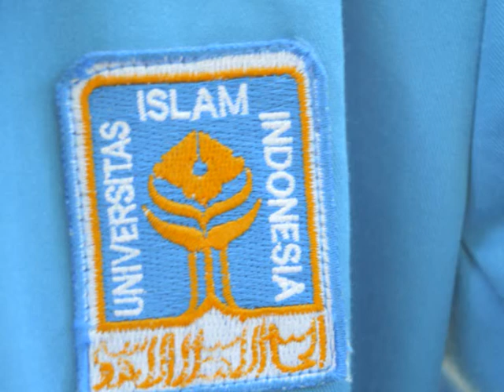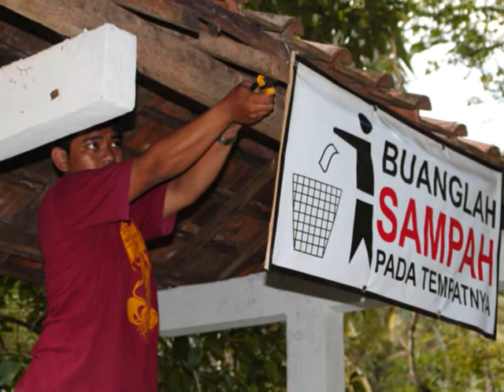UII (Universitas Islam Indonesia) KKN UII ANGKATAN 53 UNIT 115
Sepengggal cerita dari kegiatan sehari-hari dalam KKN